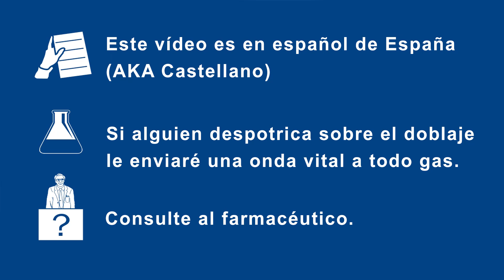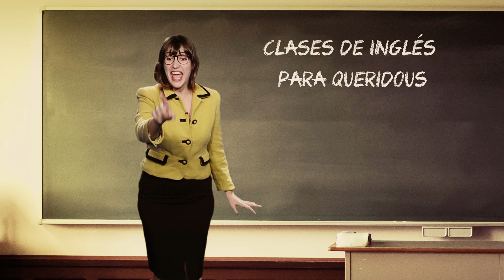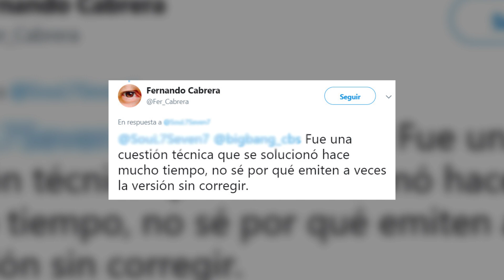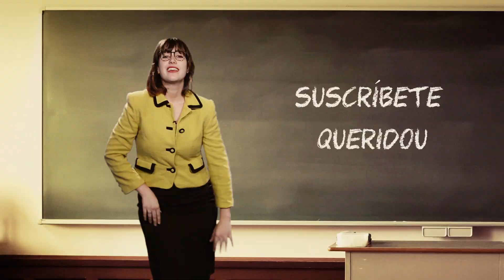LO QUE EL DOBLAJE SE LLEVÓ - Más comentarios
Doblajes del español al español, adaptaciones imposibles, cambios de voces... Estos son vuestros comentarios de "Lo que el doblaje se llevó"

Gracias a Tusqui por estar detrás de la cámara. Y a Laura Monedero por su gran interpretación.